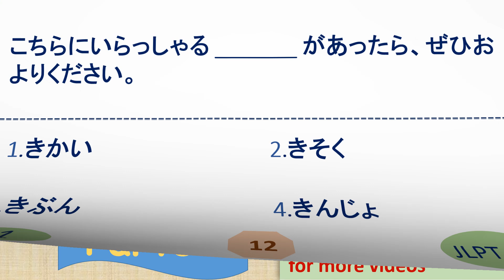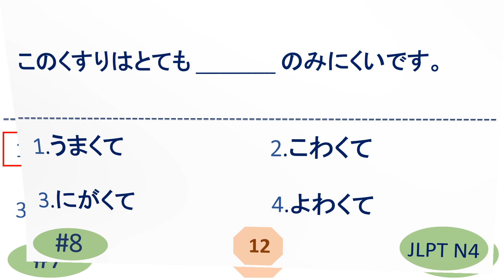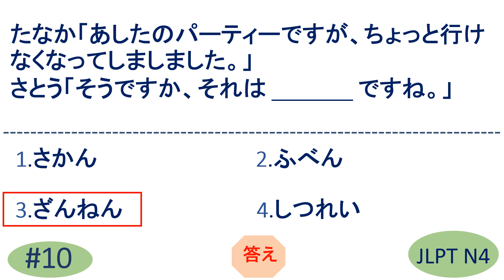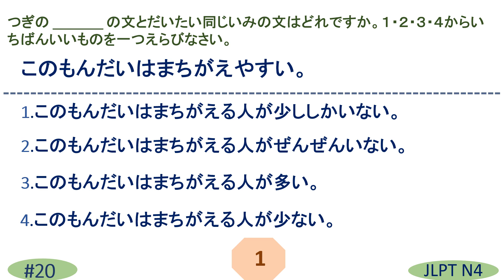日本語入力試験n4漢字 | JLPT N4 KANJI Questions and Answer | JLPT N4 Mock test| JLPT N4 聴解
日本語入力試験n4漢字 | JLPT N4 Vocabulary Questions and Answers | Sample JLPT Questions and Answers | Model Test | Japanese | JLPT N4 Vocabulary Sample Test | JLPT N4 exercise | JLPT Mock test | JLPT N4 漢字 | JLPT N4 かんじ | n3 vocabulary
n4漢字

JLPT N4 ちょうかい
JLPT N4 聴解
N3 Kanji
JLPT N3 kanji 2023 Questions
JLPT N2 Kanji questions
N3 vocabulary
n3 kotoba
n3 ことば
n3 言葉
JLPT N3 Kanji questions
JLPT 漢字
N4 vocabulary
n4 kotoba
n4 ことば
n4 言葉
n4 kanji
n4 かんじ
n4 漢字
JLPT N4 words
JLPT N4 ことば
JLPT N4 言葉
n4 grammar
JLPT N4 Kanji questions
JLPT N5 Kanji questions